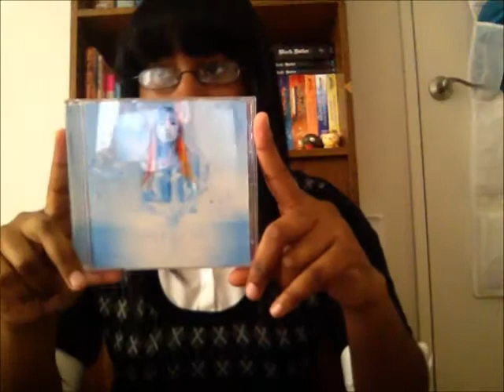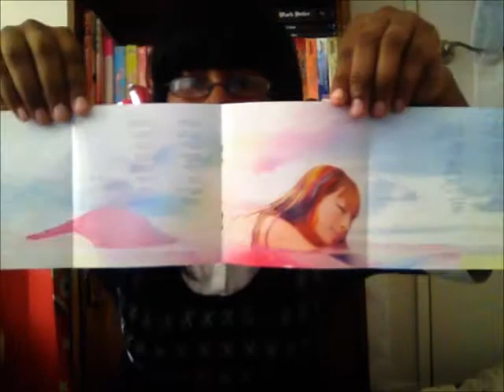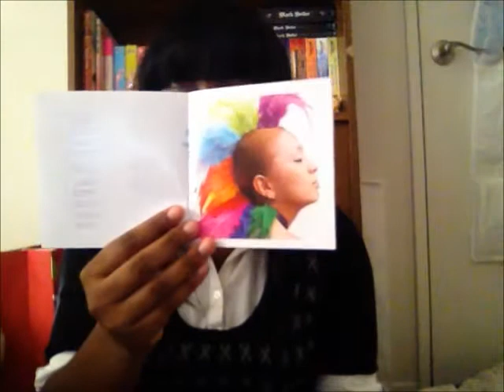ALBUM REVIEW #27: ayumi hamasaki『RAINBOW』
Reviewing another album from my Queen! ♥♥♥

Album Rating: ★★★★★ (Five out of five stars)

1.) everlasting dream
2.) WE WISH
3.) Real me
4.) Free & Easy
5.) Heartplace
6.) Over
7.) HANABI
8.) taskinillusion
9.) everywhere nowhere
10.) July 1st
11.) Dolls
12.) neverending dream
13.) Voyage
14.) Close to you
15.) independent+

Favorite Tracks
1.) Real me
2.) HANABI
3.) independent
4.) WE WISH
5.) Free & Easy

-If you would like me to review an album then don't hesitate to drop a comment! :)